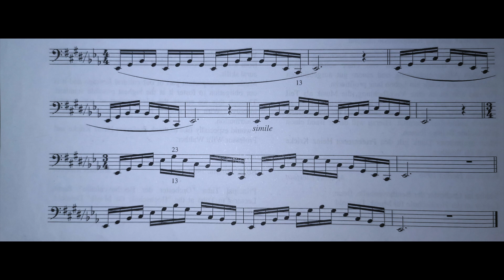Michael Kleefoot 2 (Einfach Fit-Basically fit)bassposaune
Michael Kleefoot
Warm Up
Anonimo Mouthpiece